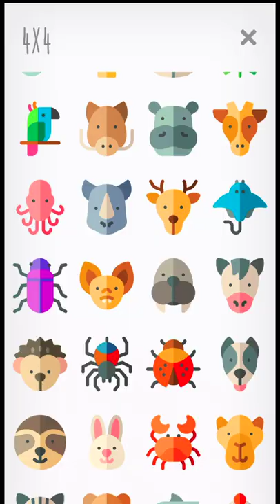Muzzle Puzzle Hybrid Animals - 1080 X 1920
** It’s a new unique casual game! **
* Muzzle Puzzle have a simple but challenging tiles matching mechanic.
A puzzle picture divided into random squares that you can change by tapping the tile. Tap it several times to find the right piece and make a cute animal muzzle.*
- Play and learn at the same time. Collect the animal mosaic and you can hear    real animal sounds.
- Every picture consist of blocks with unique music tone. You may try to make puzzle by ear.
- As you advance through the levels, the images will be divided into more squares, making them more difficult. Simple but incredibly addictive kids puzzle game!
- Every puzzle picture is multilayered. With Muzzle Puzzle you may randomly muddle different pieces and create funny hybrid animals.
- The game already has 50 different animals. If you like Muzzle Puzzle leave a comment, what kind of picture you want to create - fruits, vegetables, flowers, cars, monuments, sports, famous people etc. We will add new images regularly!
* Create your own unique animals and share photos with friends!*
* Become the ultimate puzzle solver! Collect the mosaic and train your brain! Try to compile all of 50 animals!*
Try this magic jigsaw puzzles for adults and kids free!